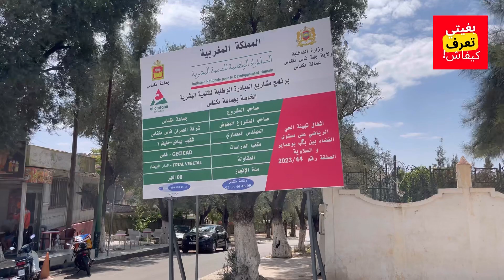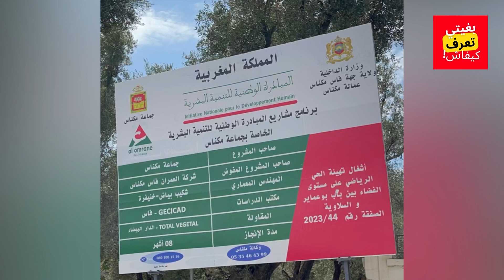مشروع تهيئة الحي الرياضي باب بوعماير - السلاوية بمكناس